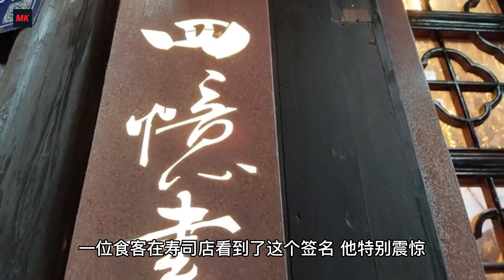乔布斯的京都故事：逛寺庙、吃寿司、留“遗言”。日本司机、导游、餐厅老板眼中的乔布斯。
史蒂夫·乔布斯和日本有着深厚的缘分。乔布斯的产品崇尚简洁，并将简约之美贯彻到每一个细节，这一点在日本尤其引发了强烈的共鸣。 有趣的是，乔布斯本身也热爱日本，而且毕生都和日本保持着密切的联系。作者采访了乔布斯的在日本旅行的私人司机兼导游，以及老板喜欢的日本餐厅老板，从他们的眼中，勾勒出了一个科技天才之外的乔布斯。